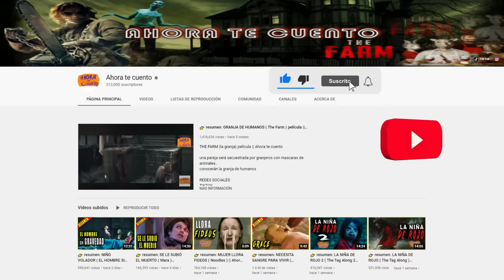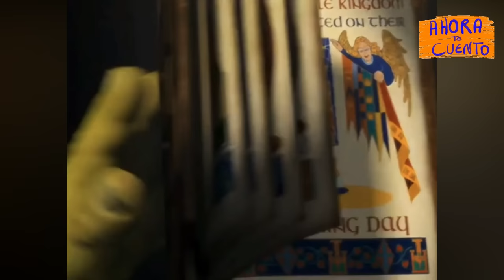👉 resumen : DA A LUZ A UN BEBÉ LOBO - Los buenos modales película || Ahora te cuento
Una mujer solitaria está embarazada, pero no lleva una gestación normal y el bebe que nacerá tampoco lo será...

Hey ya le diste al botón de suscripción y si aun no, que esperas... así nos animas a seguir subiendo mas contenido.

LOS BUENOS MODALES
GOOD MANNERS
Resumen Turbio
Resumen terror
BEBÉ DE HOMBRE LOBO
RESUMEN HOMBRE LOBO
RESUMEN WEREWOLF